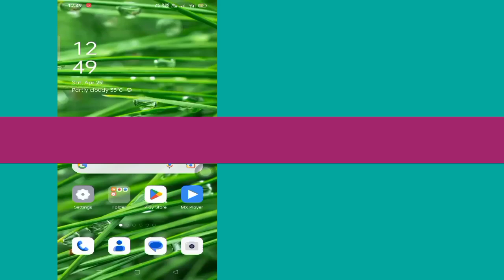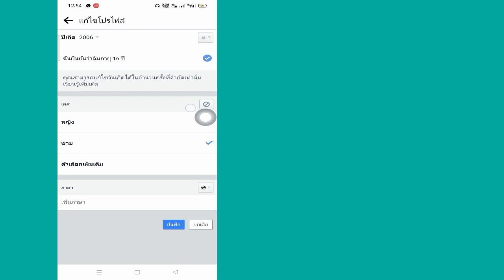วิธีเปลี่ยนวันเกิด Facebook ปี 2023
ในวิดีโอนี้ฉันจะแสดงวิธีเปลี่ยนวันเดือนปีเกิดของ Facebook ในปี 2023||ฉันจะแสดงขั้นตอนที่ง่ายที่สุดในการ

ดังนั้นดูวิดีโอแบบเต็มต่อไปโดยไม่ต้องข้ามเพื่อเรียนรู้ 2 วิธีเปลี่ยนวันเดือนปีเกิดของ Facebook ปี 2023